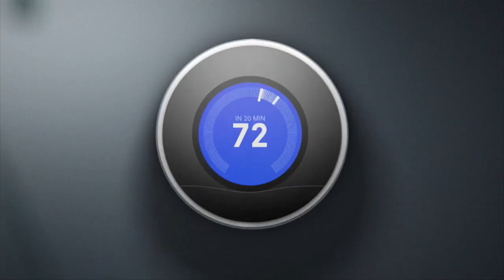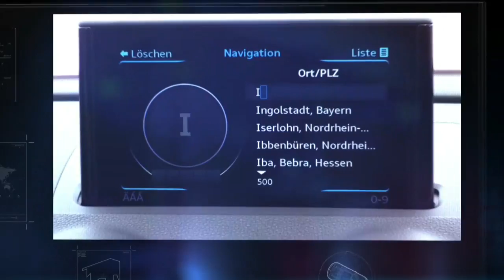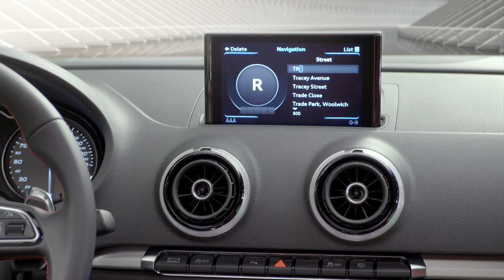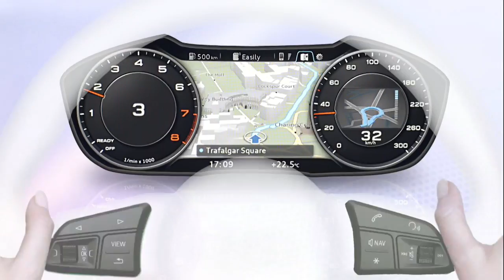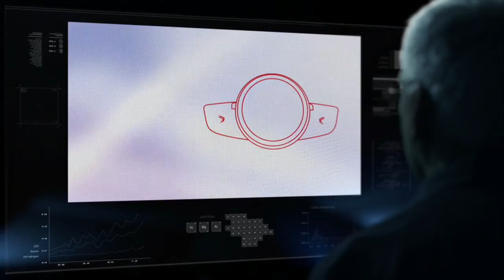Tech Titans - Audi, Rupert Stadler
Tech Titan Rupert Stadler, Chairman at Audi AG, discusses connectivity technologies and the future of automotive innovation at the 2014 International CES’ Tech Titans Keynote series.